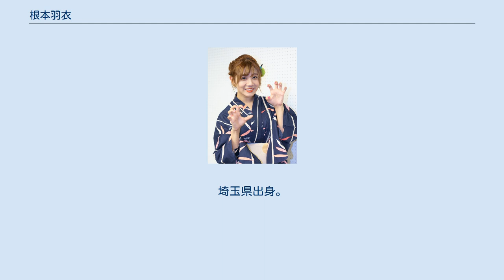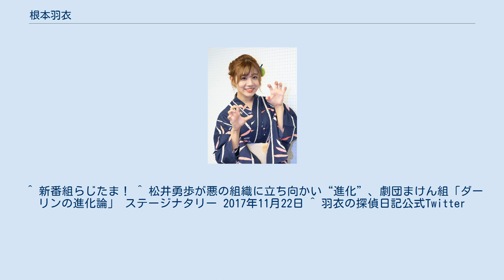根本羽衣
根本 羽衣（ねもと うい、1989年10月2日 - ）は、日本の女性アイドル、タレント、女優。
埼玉県出身。
 2013年1月9日、アイドルグループスルースキルズ1期生として選出される。
 2016年5月25日、全日本プロレスの応援大使 に就任。
6月30日、渋谷チェルシーホテルでスルースキルズ解散ライブを行った。
 解散後はイベント・舞台(コント含む)中心に芸能活動を続ける。
 火花　2017.11 スナップ ショー •下賤の天　2018年7年 新宿モリエール •笑笑笑と笑いなさい　2018年5月　中野MOMO •スタンドでチキン　2019年9月 高田馬場ラビネスト ^ ブログのプロフィール より ^ “7･14　全日本後楽園ホール大会　諏訪魔＆青木＆野村vsゼウス＆石川＆タイガー　宮原＆ジェイクvs秋山＆竹下　【世界ジュニア】光留vs高岩　【GAORA】中島vs南野”. バトルニュース (2016年7月15日). 2016年7月21日閲覧。